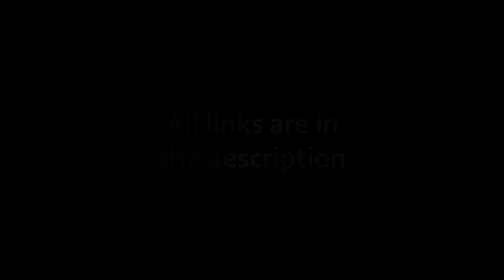VIDEO TRAILER OF OBSCURUS EPISODE 69 - THE CHAMPION BOXER PART 3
In this episode, we delve into the eagerly awaited conclusion of our trilogy, "THE CHAMPION BOXER," a narrative that promises to bridge the gap between the past and the present, the ordinary and the extraordinary.

As we stand on the brink of revelation, following a tale that has led our protagonist from the depths of obscurity to the verge of an incredible transformation, "THE CHAMPION BOXER PART 2" left us pondering the nature of strength, identity, and the shadows of a forgotten legacy. Now poised to uncover the truths shrouded in mystery, we invite you to join us for the final act in a saga that defies the boundaries of time and memory.

"THE CHAMPION BOXER PART 3" is not just a conclusion but a gateway to the extraordinary. It challenges us to question the very essence of our beings and the mysteries that define us. This chapter promises revelations that will unravel the enigma of our champion's past and present and inspire us to believe in the limitless potential within us all.

Prepare to be enthralled, question, and marvel at the journey of "THE CHAMPION BOXER PART 3." Together, let us embrace the conclusion of this tale and the beginning of countless more as we continue to explore the vast, uncharted realms of OBSCURUS.